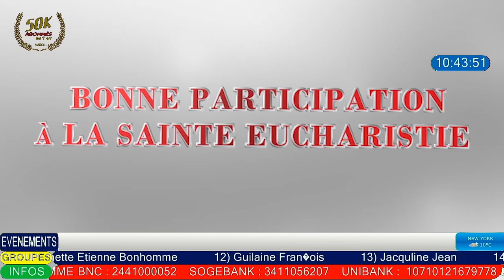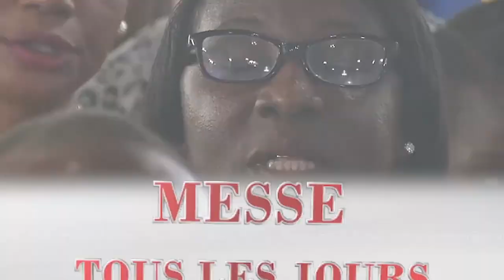Lundi 14 Juin 2021 - Messe Requiem Pour Céreste Présumé